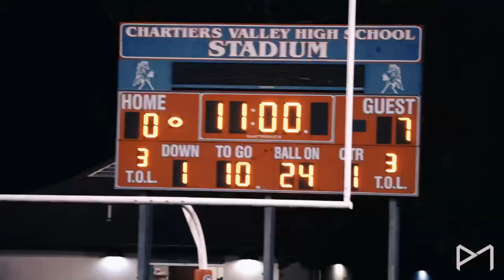Aliquippa vs Chartiers Valley 2022 (FULL GAME HIGHLIGHTS)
Aliquippa DOMINATES Chartiers Valley putting up 61 Points in the 1st Half!!